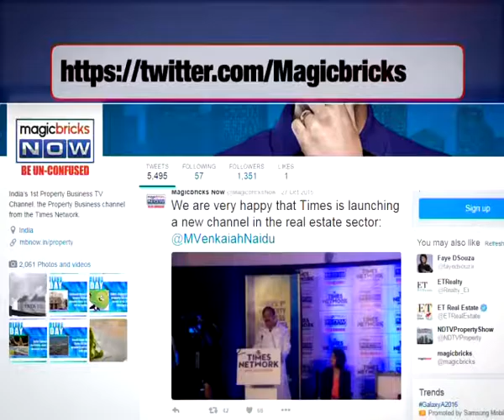Banks should pass rate cuts to end-users, says experts- The News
The new man on Mint Street did not disappoint people. In his maiden credit policy, RBI Governor Urjit Patel slashed repo rate by 0.25%. Repo rate is the rate at which banks borrow from the RBI now stands at 6.25%, the lowest in 6 years. The banks that can access cheaper money should make home loans cheaper. However, that has not been the case, as the RBI Governor himself observed that transmission in banks borrowing and lending has been indeed lesser.